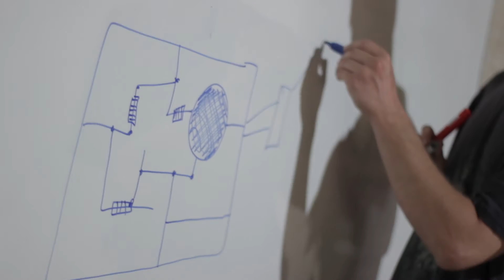Hackeo de juguetes